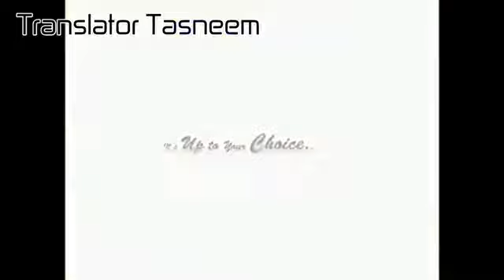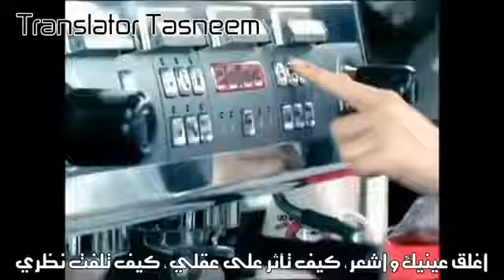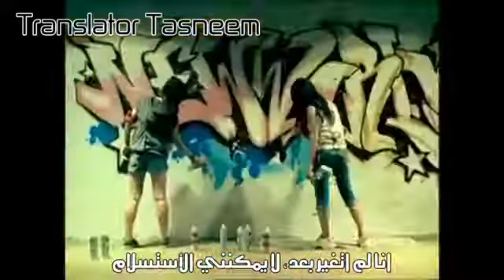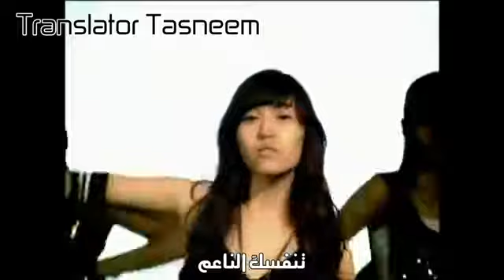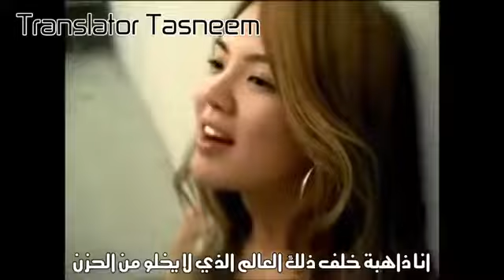Into the new world (Arabic sub)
الغيوم التي تطير بعيدا قد جهزت خصوصا لهذه اللحظة ، أتمنى أن أكون بجانبك ، للشمس التي تصبغ قلبي بحبك ، أريد فقط أن أكون مرتبطة بك ... يا من سرق قلبي وذهب بعيدا أحبك